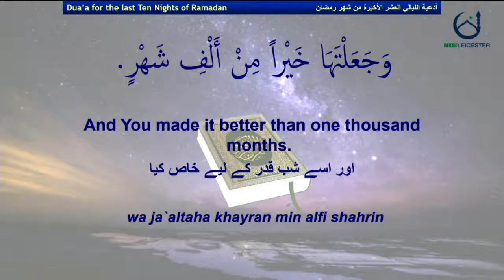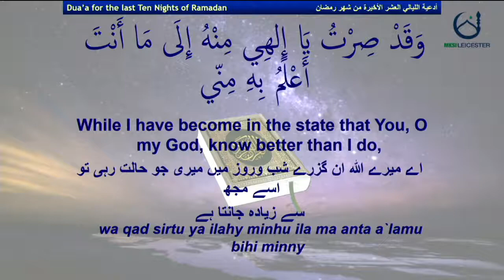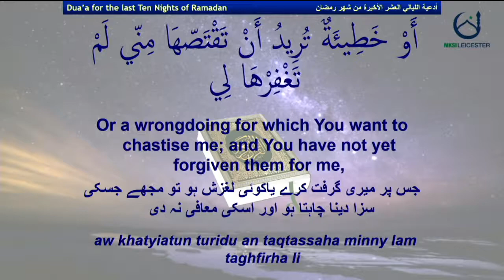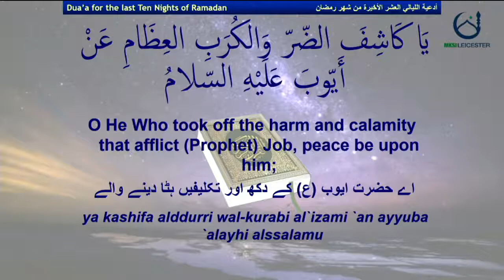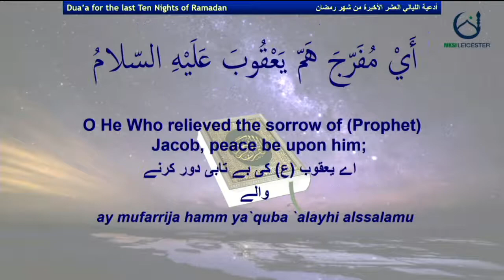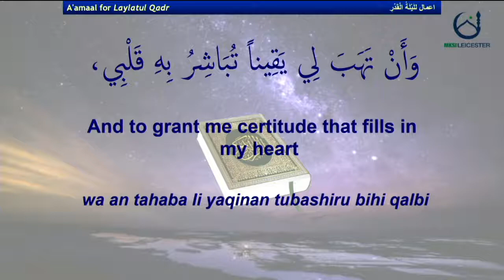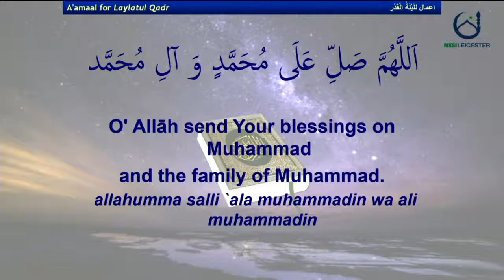Dua for Last 10 Nights and 23rd Night by Hassanain Abdulla | Laylatul Qadr | 05/05/2021